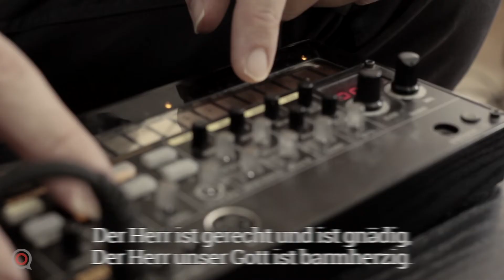Ich geh meinen Weg (Psalm 116)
Johannes Beering (Gitarre), Raphael Schadt (Vocals und Volca-Beats).
Danke an Thomas Weifenbach für die Kamera!

Von Raphael Schadt.

Psalmobeats: Beats für dein Gebet.
Die Psalmen aus dem Gottesdienst neu interpretiert.
Ohrwürmer, die dich durch die Woche begleiten.